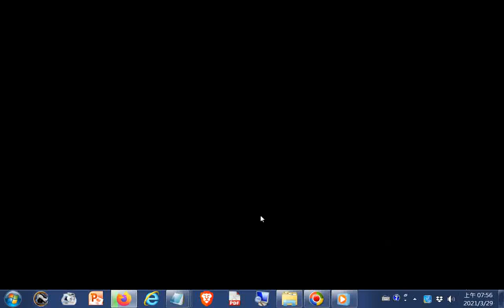在阳台种植，最快采收的5种蔬菜 The five fastest vegetables to harvest20210329+師尊師母真傳妙道歌